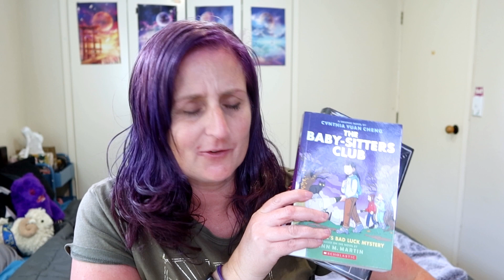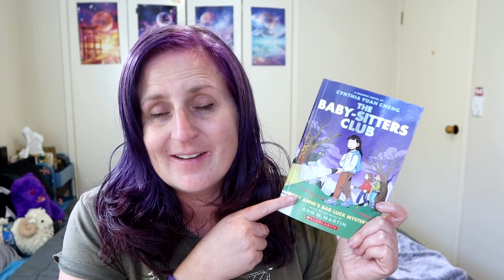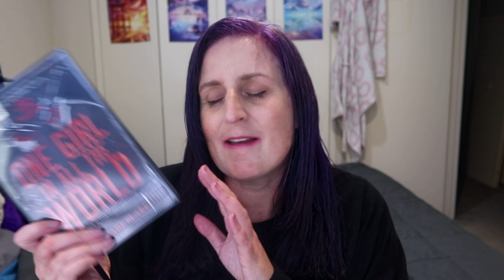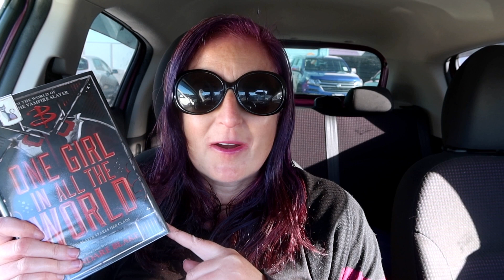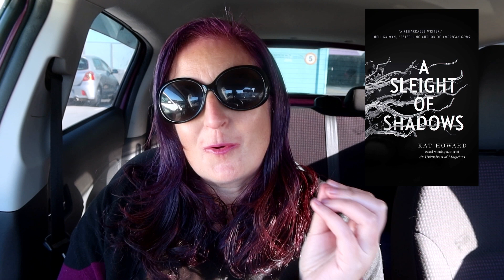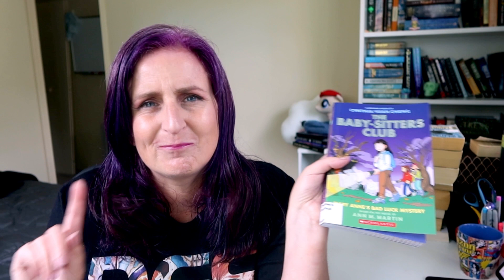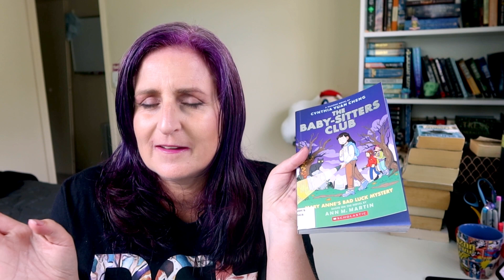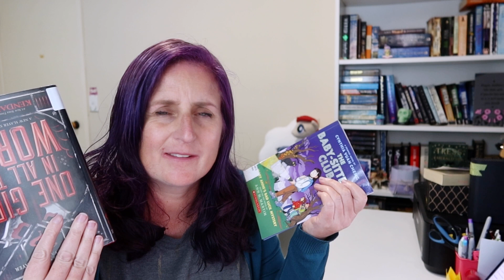Library and Series Catch Up Reading Vlog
In this week's reading vlog, I read 5 books to catch up on all my library books (and series too!)

Timestamps:
0:00 Intro
5:16 Rain & Hair-Dye
6:26 One Girl in All the World by Kendare Blake
9:10 A Sleight of Shadows by Kat Howard
11:17 Lizard Time
11:49 One Girl in All the World final thoughts
13:22 A Sleight of Shadow final thoughts
14:36 Assassin of Reality by Marina & Sergey Dyachenko
16:08 Mary-Anne's Bad Luck Mystery by Cynthia Yuan Cheng
18:55 Sword-Bearer by Jennifer Roberson
20:33 Assassin of Reality continued
21:05 Sunset Walk
21:25 Sword-Bearer continued
22:45 Assassin of Reality final thoughts
23:44 Beach trip
25:32 Sword-Bearer final thoughts